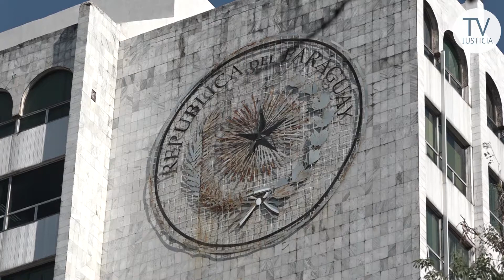Cuarto Congreso Nacional de la Judicatura de Paz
El pleno de la Corte Suprema de Justicia, declaró de interés institucional el Cuarto Congreso Nacional de la Judicatura de Paz, a realizarse en el mes de octubre de este año. La actividad tiene como lema Desafíos de la Magistratura de Paz.